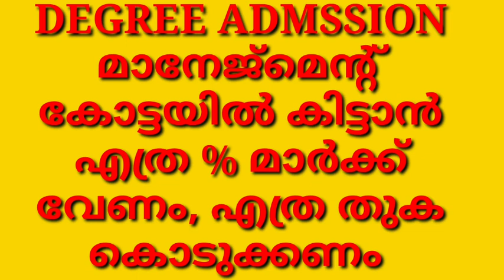DEGREE ADMISSION മാനേജ്മെന്റ് സീറ്റിന് എത്ര % മാർക്ക്, FEE എത്ര വേണം ?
DEGREE ADMISSION MANAGEMENT SEET,MARKS NEEDED FOR MANAGEMENT SEET,FEE OF MANAGEMENT FEE,DEGREE ADMISSION FEE AND MARKS NEEDED